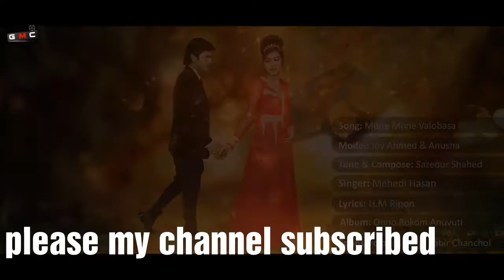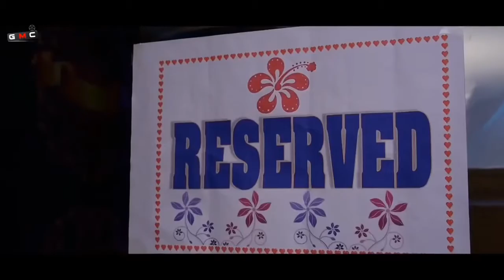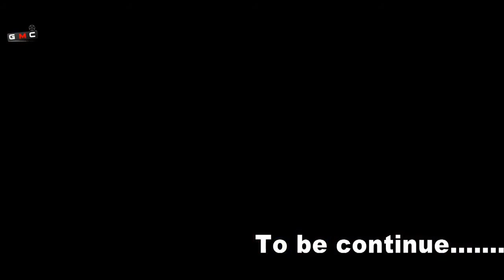Mona Mona valo basa buja na sa buja na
Manik Nagar